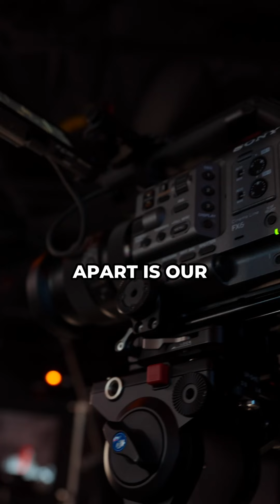Build Your Brand with Dorothy House Media